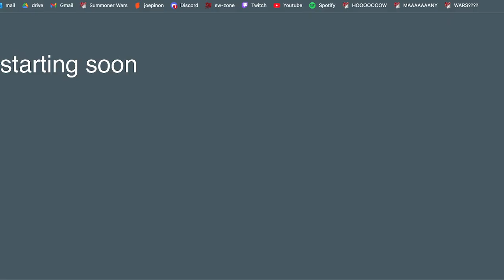Summoner Scuffle: Massimo vs Stufty - Commentated Duel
Welcome to Summoner Scuffle! Each episode is a live commentated duel between two Summoners! This time Massimo's Cloaks take on Stufty's Sand Goblins while fuzzy-marmot and myself commentate. With both factions having such tricky and powerful movement abilities there's a lot to keep track in mind for this matchup!

0:00 - Matchup Overview
16:10 - The Game
2:04:16 - Post-game Discussion